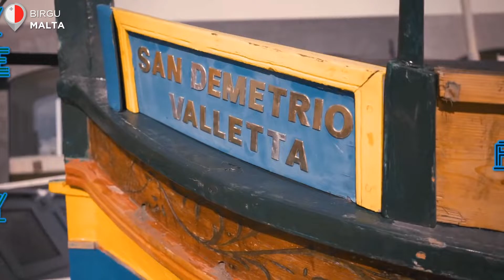Semi Final 2 • Birgu | Malta • Neovision Song Contest #13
► Welcome to the Second Semi Final of the Neovision Song Contest 13 hosted in Birgu, in Malta after CaninJames Carter won the last edition with his song "Hands In the Fire, with a total of 361 points.

► 52 countries are taking part. For the First time we will have 5 Semi Finals with 9 - 10 countries and 4 countries will qualify from each to the Grand Final.